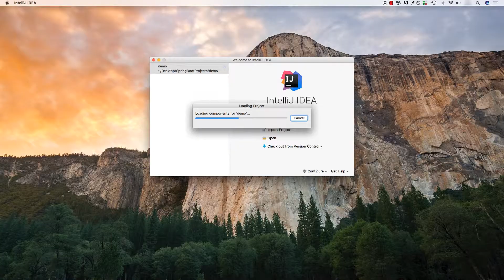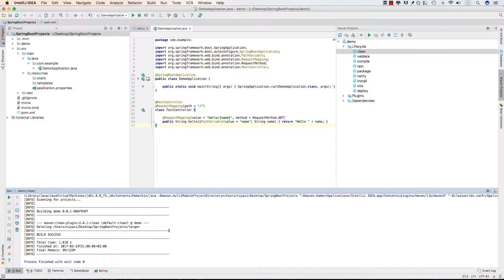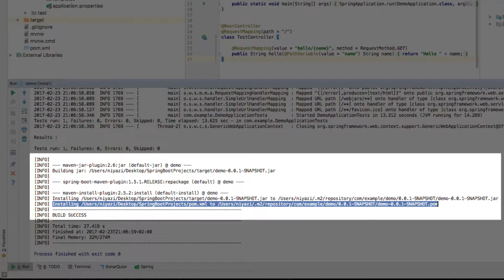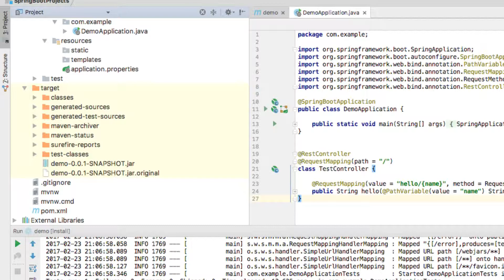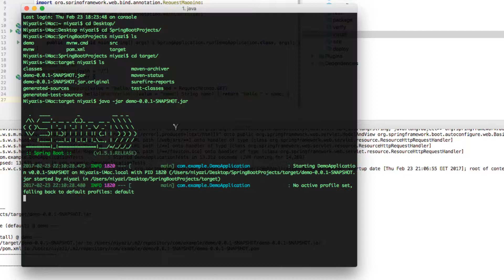Building and Packaging Your Spring Application with Maven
My Full Course on Spring and Spring Boot is out!!!

In this video, we're going to take a look at how we can build and package our Spring Boot application as an executable JAR file with Maven.

Maven is dependency management and build tool for your JVM and mostly Java applications.

We're going to learn how we can make use of it to build and package our Spring application as a single JAR file.